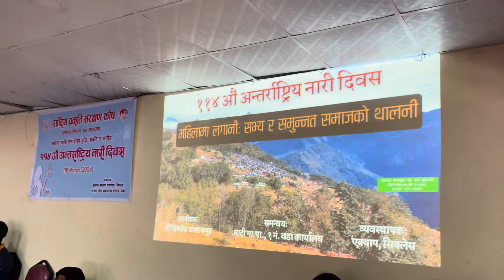सिक्लेसीले यसरी मनाए ११४ औ अन्तरास्ट्रीय नारी दिवस वक्तृत्वकला टोल स्तरिय नृत्य साथै मन्तब्य 🙏🙏